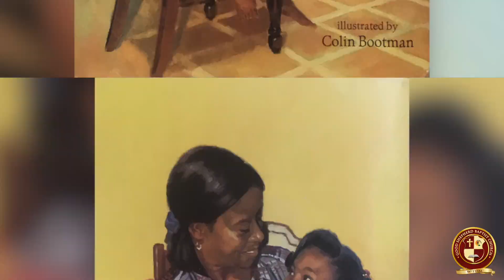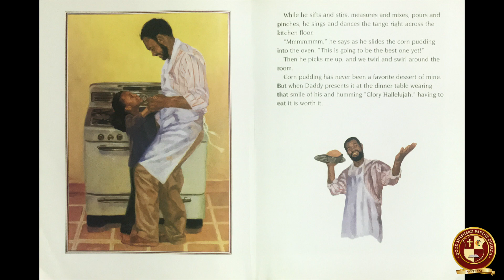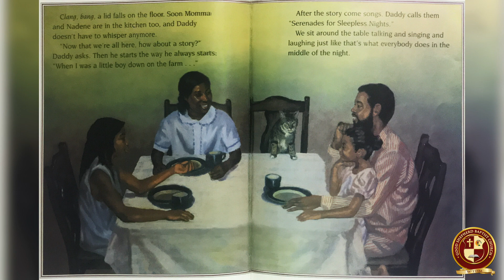Story Time 7.16.20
Join us today with Mr. Jalen as he reads "In My Momma's Kitchen"